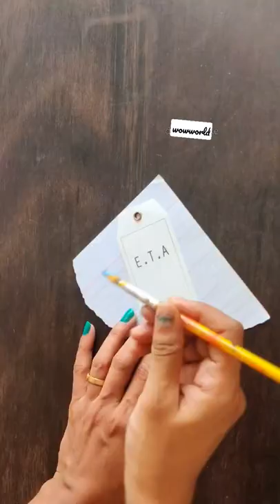DIY bookmark Ideas | Reusing clothing tag to make bookmarks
Leaf Painting
Painting on leaves
Painting
Leaf painting
Artforeveryone

Hello Everyone,
I hope you all are safe and home. My name is Dipti Salunke and I share DIY Food Travel videos on my channel.
And yes do let me know if you have some suggestions😃
If you like this video and if try, do let me know your experience in the comment section below ❤